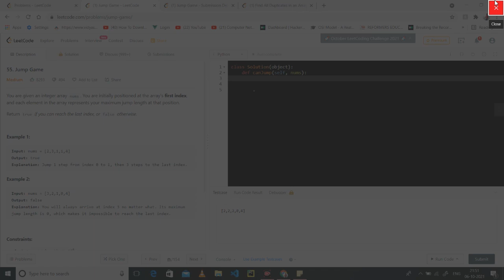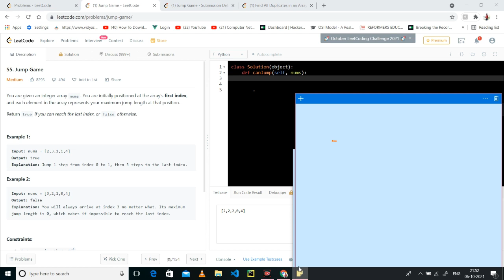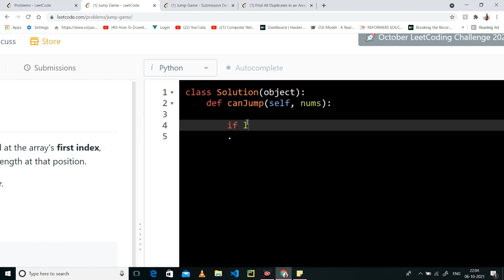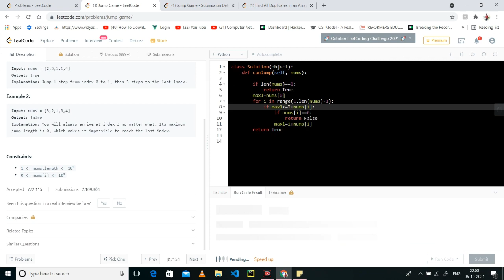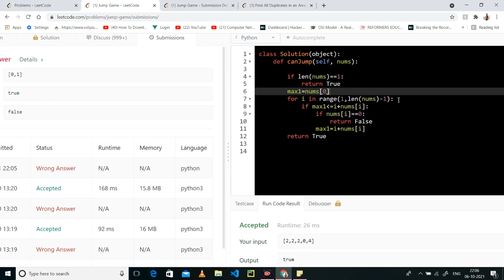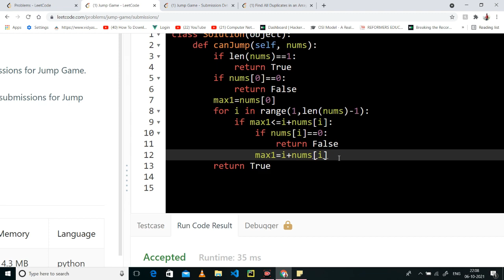55. Jump Game | Medium Level Interview Question Full Explanation in Python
Leetcode Medium Level Question:
55. Jump Game

New YouTube Channel:
See the videos , Enjoy it😊
I hope you will love it